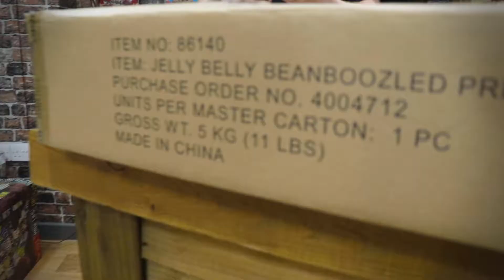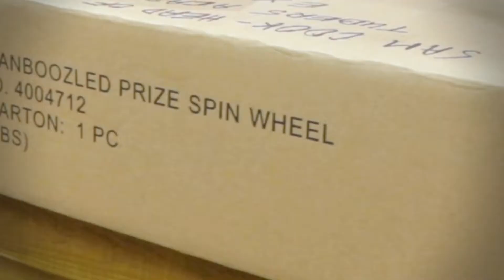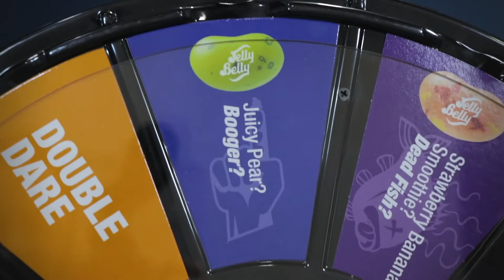Thank You Jelly Belly!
The absolutely AWESOME team at Jelly Belly have sent through a whole batch of Bean Boozled Series 5 sweets and a really cool official Bean Boozled spinner!

New flavours include the dastardly dirty dish water and the sinister stink bug! 🤢Watch Sam and Nick take them on in this new un-boxing video!